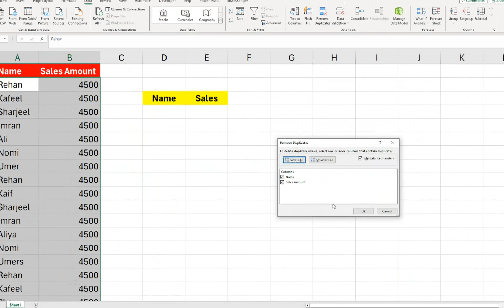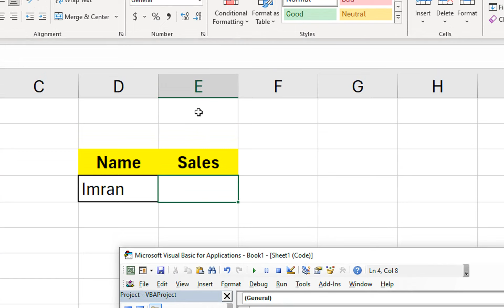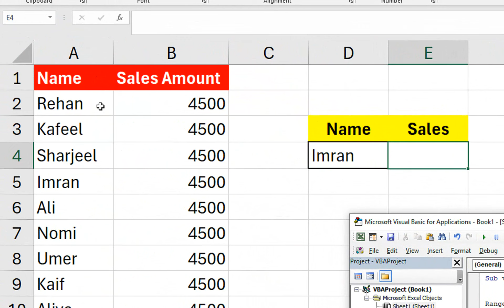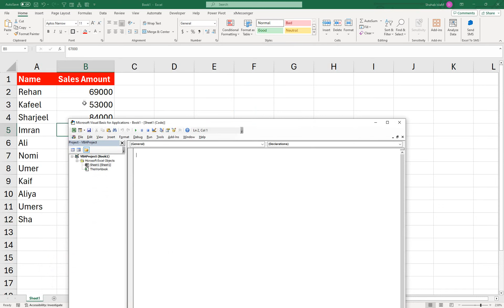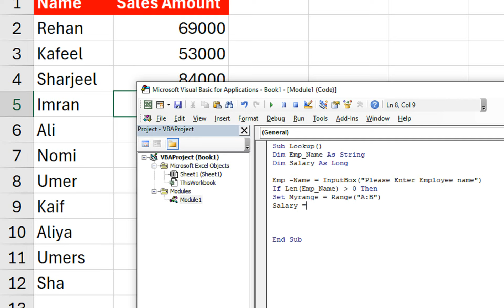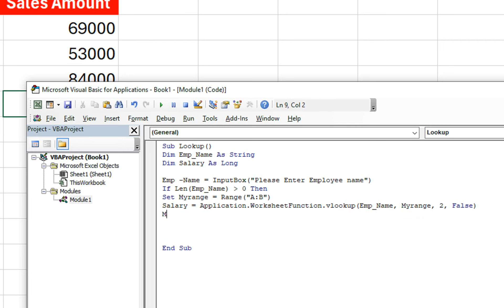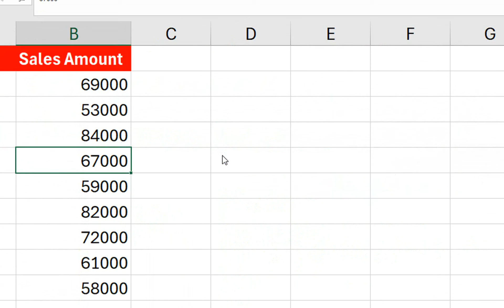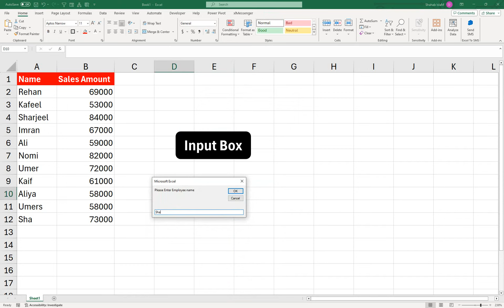Advance vlookup with vba in excel examples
The VLookup function can be a useful Excel function. Even though it is straightforward to use can often be confusing when used in VBA.